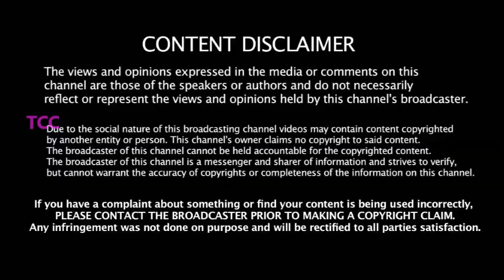ரூட்டு போட்ட ICC -அறிவிப்பை வெளியிட்ட BCCI -2020 IPL சூப்பர் UPDATE -ரசிகர்கள் குஷி